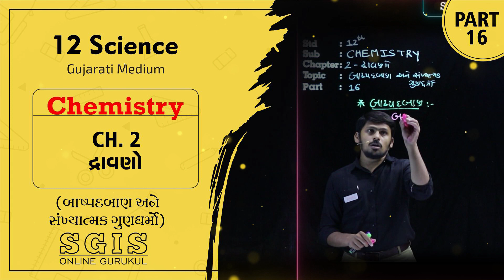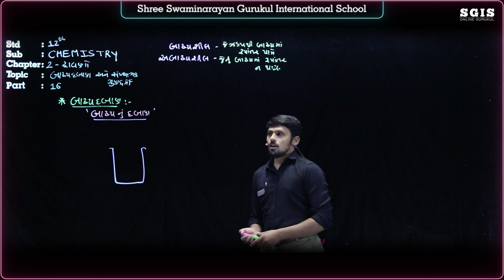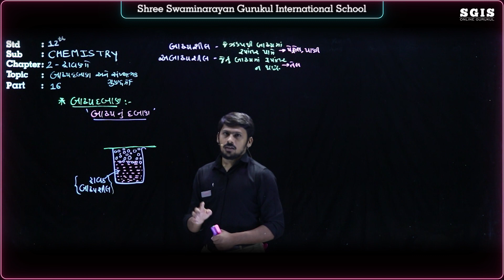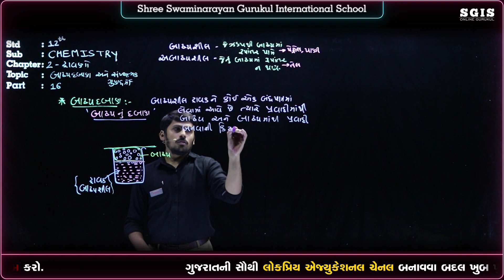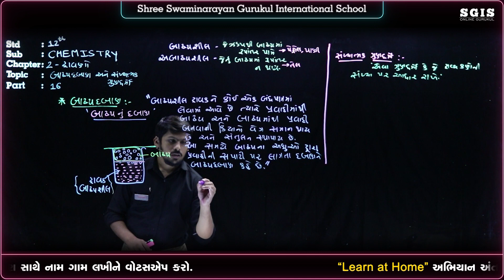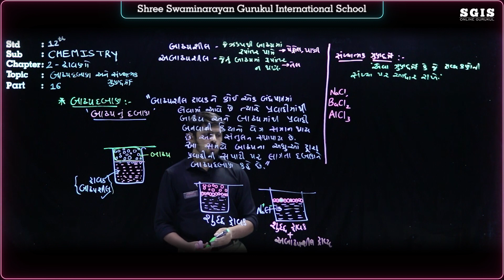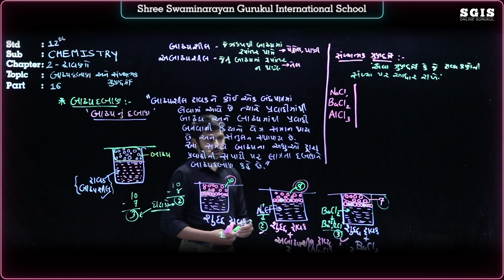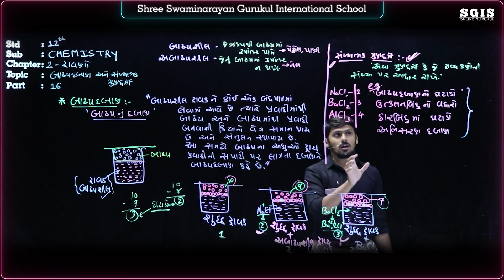SGIS | STD 12 Science | Ch.02 દ્રાવણો | Part 16 | Ft. Nirag Mavani Sir | G686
* Junagadh Gurukul
* Surat Gurukul
* Hyderabad Gurukul
* Taravada Gurukul (The Birthplace Of Shastriji Maharaj)
* Navsari Gurukul
* Mumbai Gurukul
* Bangalore Gurukul
* Narmada Gurukul - Nilkanth dham Poich
* Gyanbag Gurukul
* Gulbarga Gurukul
* Bidar Gurukul
* Vadodara Gurukul
* Raipur Gurukul
* Morbi Gurukul
* Vidyanagar Gurukul
* Bhayavadar Gurukul
* Keshod Gurukul
* Una Gurukul
* Solapur Gurukul
* Jadcherla Gurukul
* Vijayawada Gurukul
* Nagpur Gurukul
* Bhavnagar Gurukul
* Ratanpar Gurukul
* Delhi NCR
* Jamnagar Gurukul

* Dallas Gurukul
* Phoenix Gurukul
* New Jersey Gurukul
* Chicago Gurukul
* Atlanta Gurukul
* Los Angeles Gurukul
* Toronto Gurukul
* Melbourine Gurukul
* SpringField Gurukul